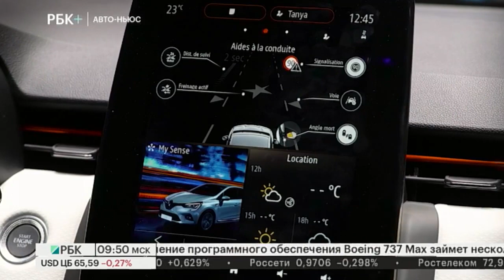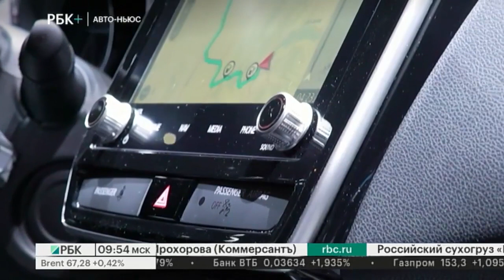Автоньюс. Новинки Женевского автосалона 2019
Ведущий - Александр Коростелёв